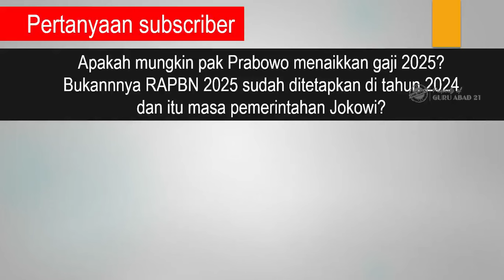Breaking news guru sertifikasi dan non sertifikasi full senyum pidato menteri gaji dan tunjangan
Ini adalah kabar terbaru hari ini untuk semua guru sertifikasi dan non sertifikasi. Menteri keuangan jelaskan gaji dan tunjangan guru tahun 2025. RAPBN 2025 sudah memuat adanya kenaikan gaji dan tunjangan guru.